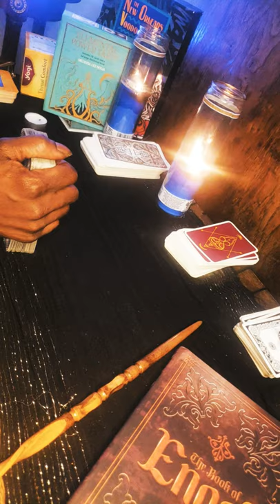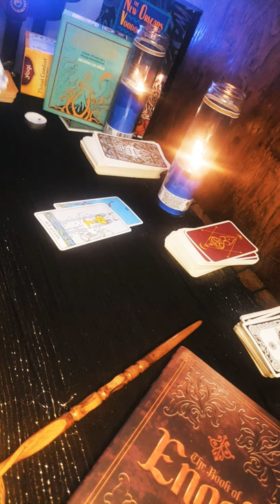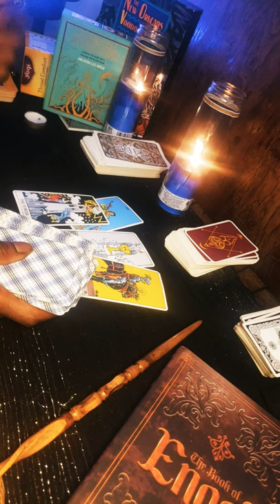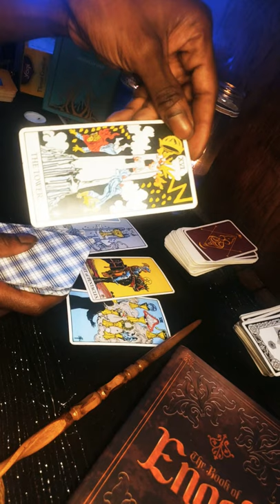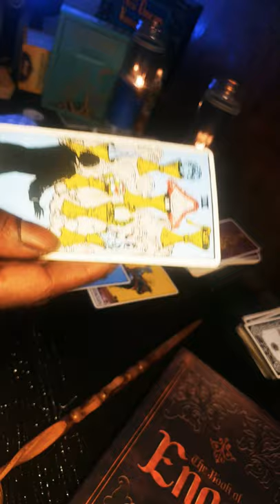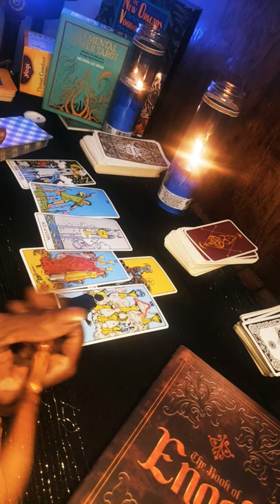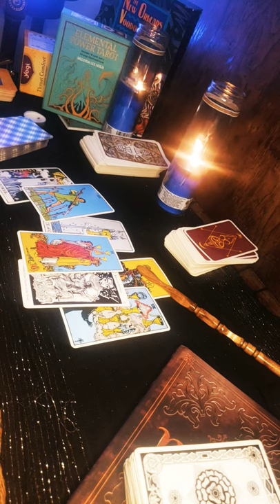🔱Gemini Flash Reading🔱